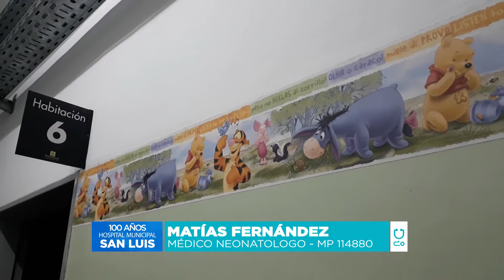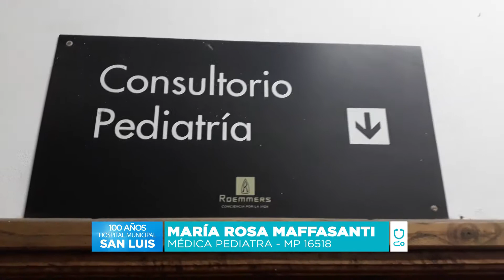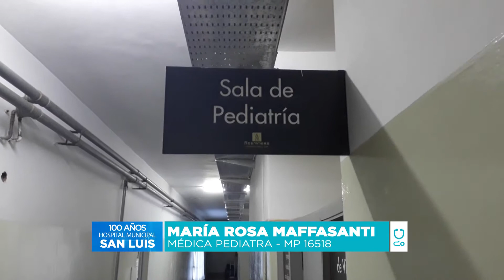100 años Hospital Municipal San Luis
Servicio de pediatría y Neonatología